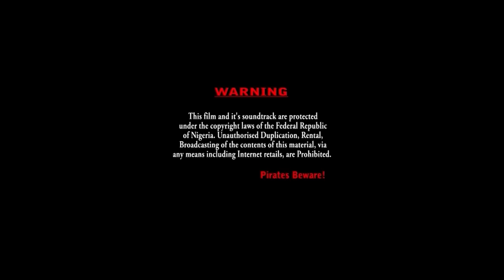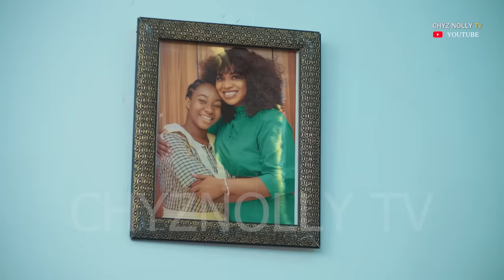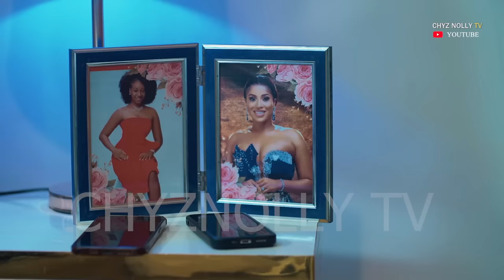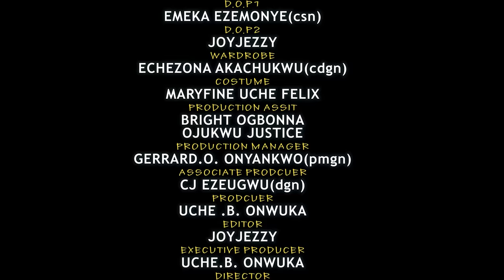Forever With You (Full Movie): Nigerian Movies | Frances Ben, Ujam Chukwunonso & Adaeze - Movie 2024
Forever With You (Full Movie); Nigerian Movies | Frances Ben, Ujam Chukwunonso, Adaeze Onuigbo & Prisma James - Movie 2024

FOREVER WITH YOU is a beautiful story of two business partners (Frances Ben & Ujams Chukwunonso) in love, but Olivia (Frances Ben) never wanted marriage but business and the fun of a single lady who has a teenage girl (Adaeze Onuigbo) like a daughter living with her. After a while, she (Frances Ben) brought her guy home to live with them, will Zitel (Adaeze Onuigbo) accept Nelson (Ujams Chukwunonso). Will the love Olivia and Zitel continue?? What is going to happen next? There is only one way to find out!!!

Get ready for an emotional rollercoaster with the full movie of "FOREVER WITH YOU"! Join Frances Ben, Ujam Chukwunonso, Adaeze Onuigbo & Prisma James in this latest 2024 Nigerian movie as they portray a love story that will leave you wanting more. Don't miss out on the drama, romance, and twists in this highly anticipated film. Watch now and see why everyone is talking about "FOREVER WITH YOU"!

Are you looking for a heartwarming and inspirational Nigerian movie to watch? Look no further than Love Insecure Movie! Don't miss out on this must-watch movie of 2024!

If you're a fan of Frances Ben, Ujam Chukwunonso, Adaeze Onuigbo & Prisma James, Nigerian movies, then you'll love this latest release! With a gripping and emotional plot, this movie is sure to hit your heartstrings. In addition, the acting is top-notch, and you'll be cheering for Frances Ben, Ujam Chukwunonso, Adaeze Onuigbo & Prisma James all the way! So whether you're a fan of Nigerian movies or not, don't miss out on FOREVER WITH YOU Movie!

In this new movie FOREVER WITH YOU, Frances Ben, Ujam Chukwunonso, Adaeze Onuigbo & Prisma James, take Nigerian movies to a new level. FOREVER WITH YOU New Movie is a must-watch film that features incredible acting and cinematography. Frances Ben, Ujam Chukwunonso, Adaeze Onuigbo & Prisma James, bring the characters to life and create a realistic and complex storyline. This movie is perfect for movie fans of all levels. Watch this beautiful season and decide for yourself whether FOREVER WITH YOU is worth watching!

Chyz Nollytv movies is your best Nigerian movie plug that upload latest Nigerian movies and some old beautiful movies for old time sake. Nollywood chyz nollytv upload movies of your favorite actors and actresses like Mercy Johnson, Destiny Etiko, Chizzy Alichi, Fredrick Leonard, Jerry Williams, Ebele Okaro, Yul Edochie, Ngozi EzeOnu, Phil Daniels, Pete Edochie, Uju Okoli, Zubby Michael and many others. We upload Royal, family, Glamour and epic movies. We accept observations and corrections for improvement purposes. / @FREEMOVIESNIGERIA / @nigerianmoviesplus /@AfricaMovies /@getmovies